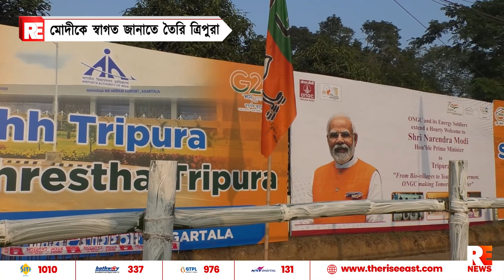মোদিকে স্বাগত জানাতে তৈরি ত্রিপুরা